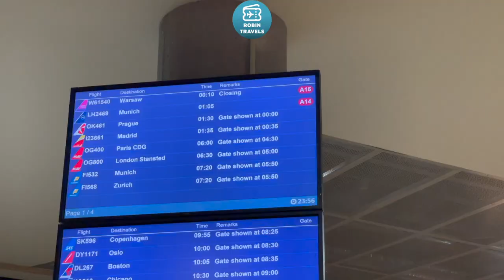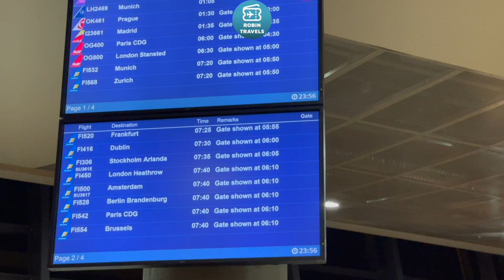AMANECER SOBRE LAS NUBES | TRIP REPORT A320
Airbus A320 EC-LYE
Business Class Keflavik-Madrid
IB3661
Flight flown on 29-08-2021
Seat 2F